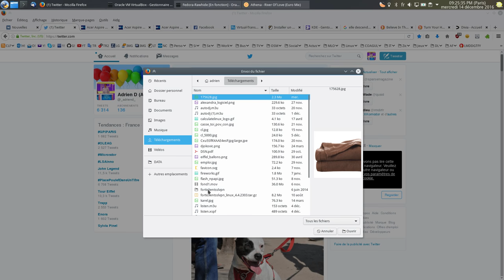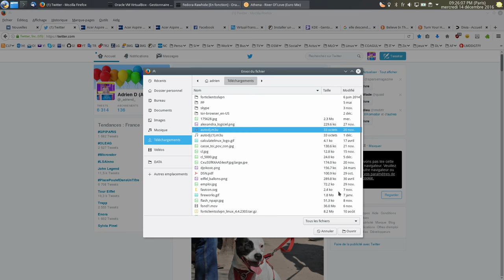Explorateur GTK3 de Firefox : Afficher les dossiers avant les fichiers !